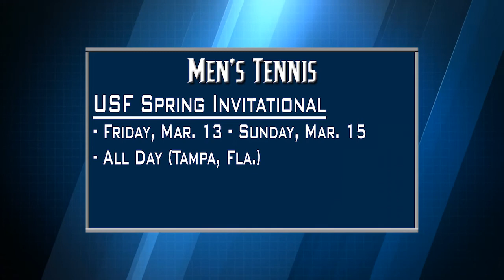North Florida Minute - Week of March 10, 2015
Brandon Thigpen chats with head men's basketball coach Matthew Driscoll and guard Dallas Moore after their championship win, as well as cover all the action this week with UNF Athletics!